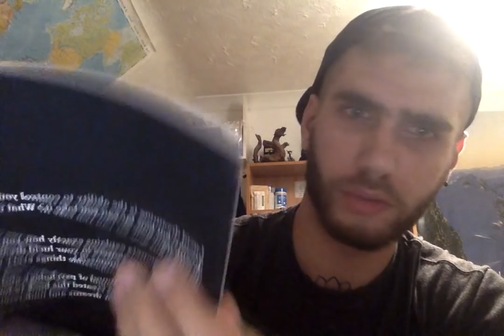Where Have I Been? Some Important Changes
✨ Here's the deal. I've been working on some stuff.